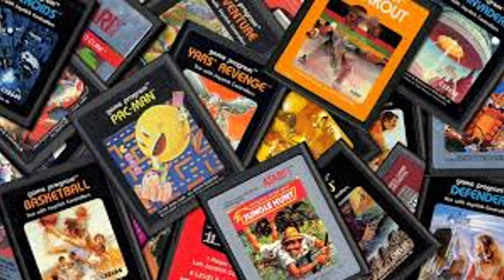Rewind to the 80s: The Iconic Atari Video Game Consoles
oin us on Retro Rewind as we take a nostalgic journey back to the 1980s and explore the legendary Atari video game consoles! From the groundbreaking Atari 2600 to the innovative Atari 5200 and 7800, we’ll dive into the games that defined a generation. Did you have an Atari console? What was your favorite game? Share your memories in the comments below!